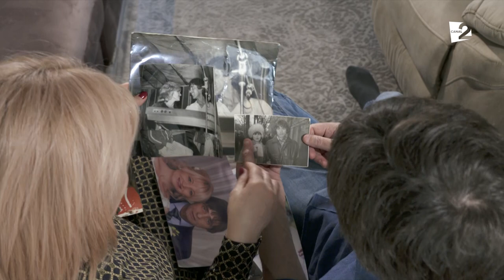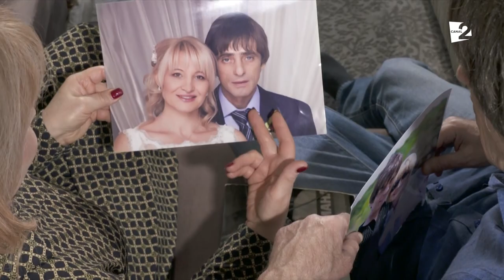Prima și ultima dragoste a lui Anatol Mîrzenco!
Dragoste la prima vedere! Află cum Anatol Mîrzenco și-a cerut soția în căsătorie, cum a reacționat Vasilisa și ce ar mai face dacă ar mai trăi viața încă o dată!